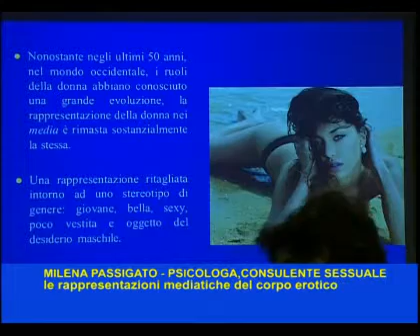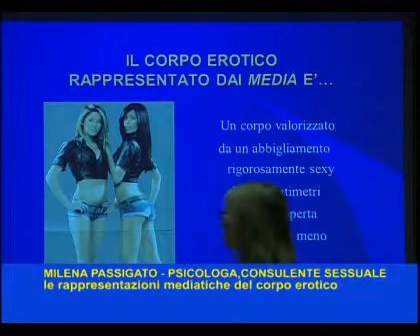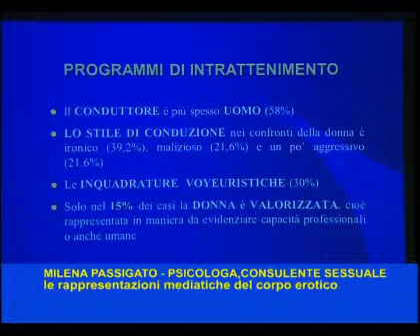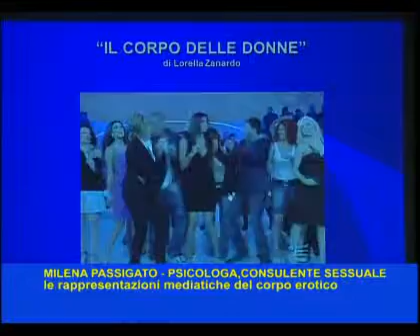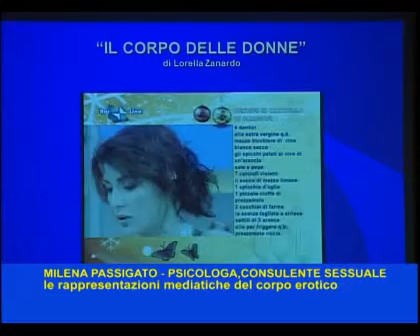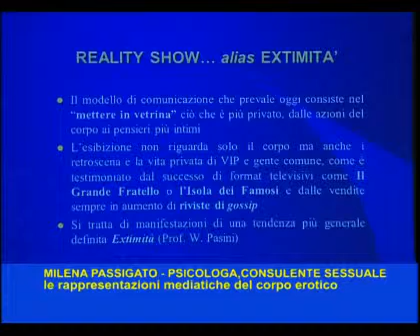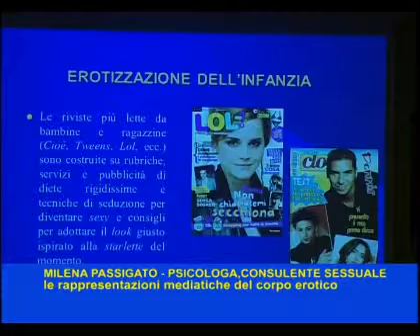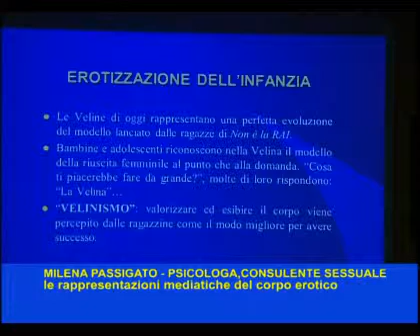Le rappresentazioni mediatiche del corpo erotico - Milena Passigato